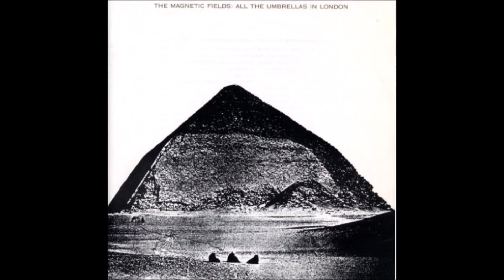The Magnetic Fields - All The Umbrellas In London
All The Umbrellas In London, 7" - 1995